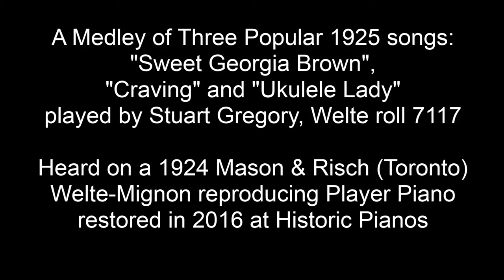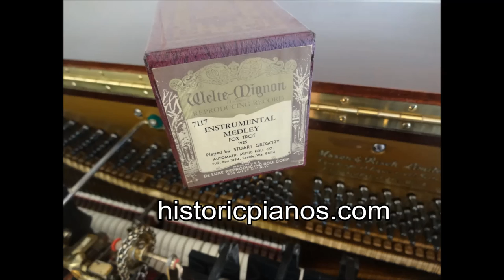Three 1925 Pop Songs on a Restored 1924 Welte-Mignon Player Piano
This 1924 Mason & Risch (Toronto) upright piano fitted with a Welte-Mignon (Licensee) reproducing player action was restored in 2016 at Historic Pianos.   The sound of the piano and the performance of the Welte player are demonstrated here with Welte roll #7717, a medley of three 1925 popular up-tempo songs, played by Stuart Gregory. The selections are
1) "Sweet Georgia Brown", by Ben Bernie and Maceo Pinkard (music) and Kenneth Casey (lyrics).
2) "Craving", by Ben Bernie (music) and Kenneth Casey (lyrics)
3) "Ukulele Lady", by Gus Kahn (lyrics) and Richard A. Whiting (music).

Welte-Mignon reproducing players are less common in the US than the competing Ampico and Duo-Art systems.  But all three rival pneumatic player systems have excellent expressive capabilities, while using very different coding methods, hardware and technology.